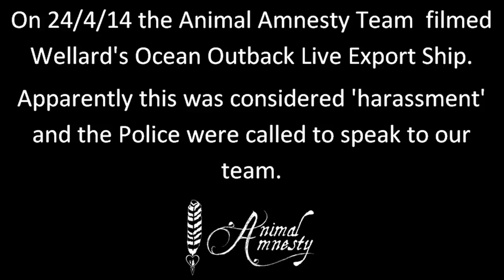Animal Amnesty - Live Export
24/4/14 - The team filmed Wellard's Ocean Outback Live Export Ship.  One of many of Wellard's Ships of Shame.  According to them, this was harassment and the Police were sent around. Does this look like harassment to you?

Live Export is an inherently cruel trade  Most animals who are exported live for slaughter have their throats cut while fully conscious. Millions suffer under horrendous conditions on the ships and thousands die at sea. Many investigations have revealed that in destination countries, many animals endure routine abuse and brutal slaughter in places where laws do not protect them from cruelty.

BAN LIVE EXPORT!